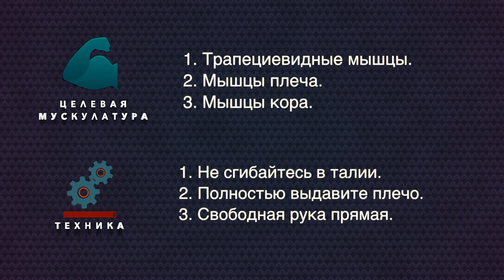СТОЙКА НА 1 РУКЕ. ТОП 3 УПРАЖНЕНИЯ!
Наконец то дождались разбора стойки на 1! Ожидаете полное видео?
КНИГА ПО СТОЙКЕ НА 1 РУКЕ